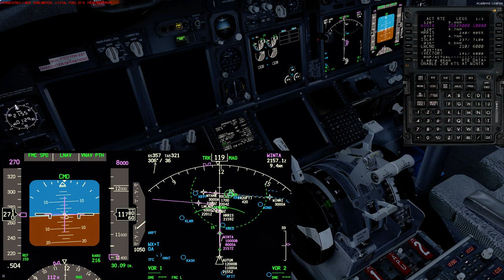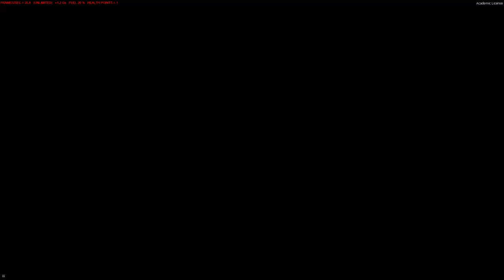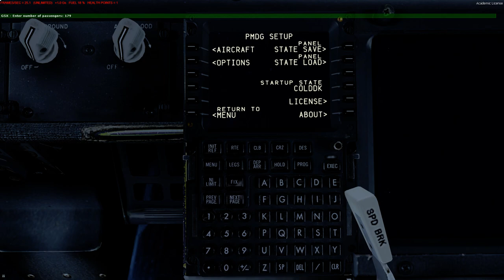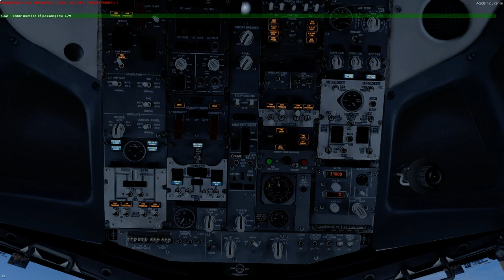Prepar3D v4.4 KORD - KBOS Test Part 2/2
Specs: (Predator Helios 300)
Intel i7-8750HQ CPU - 6 Core / 12 Thread
16GB DDR4-2666 RAM (2x8GB)
GeForce GTX 1060 6GB
256GB NVMe Solid State Drive
1TB 5400rpm Hard Drive
17.3" 1080p 144hz IPS Display